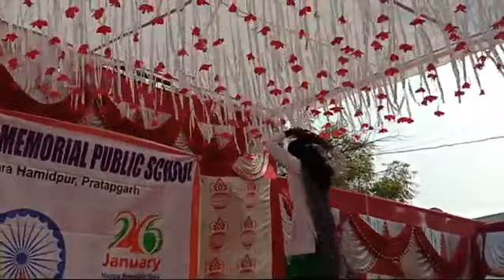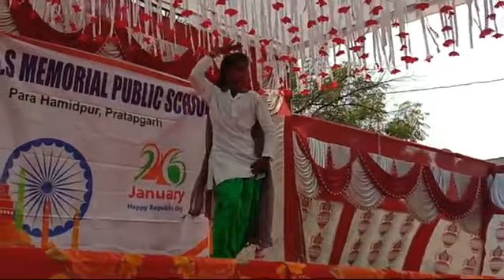Chunari jaipur se magwai